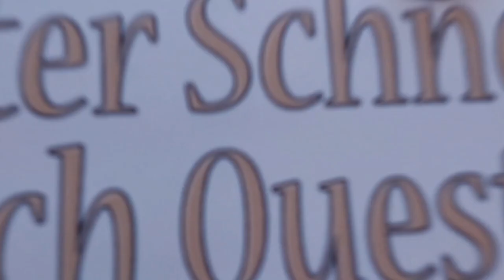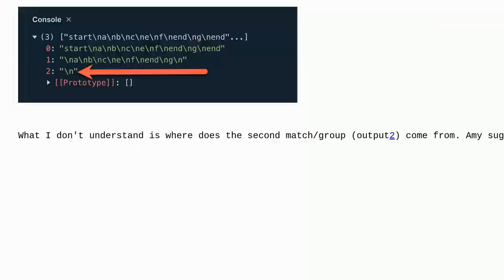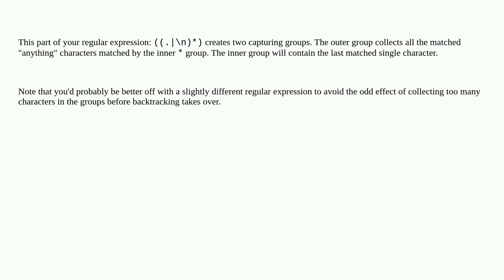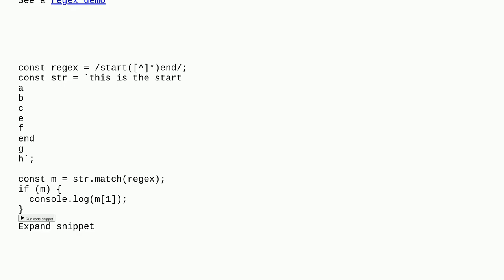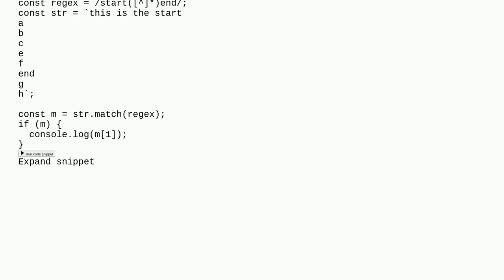Regex result contains extra match/group with just a return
A special thanks goes out to the community

  regex-group regex javascript